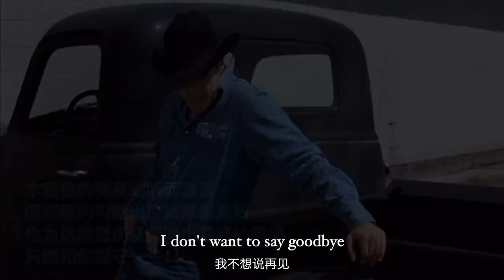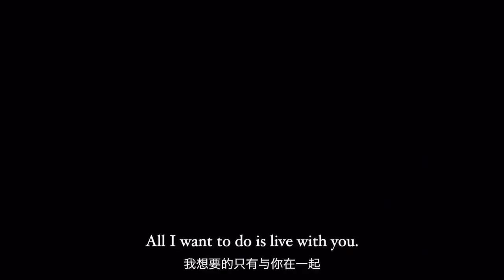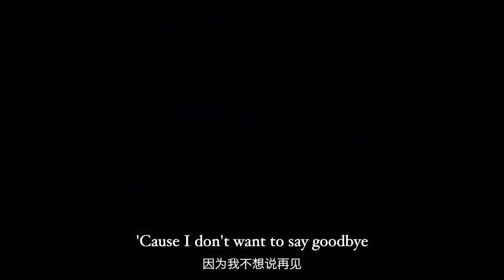Classic movie golden song, beautiful and sad, I don’t want to say goodbye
经典电影金曲，唯美而伤感，I don’t want to say goodbye